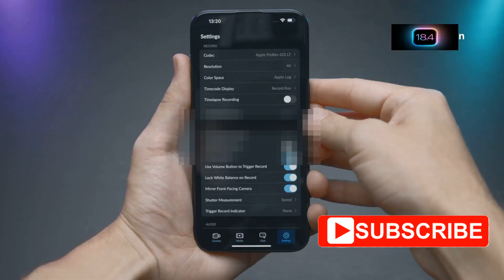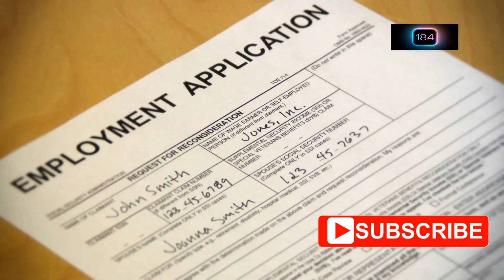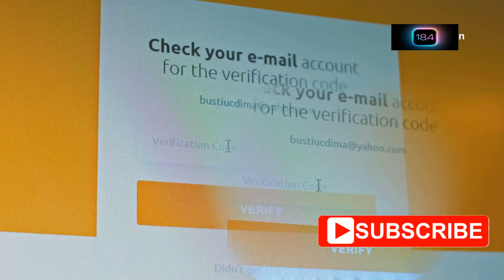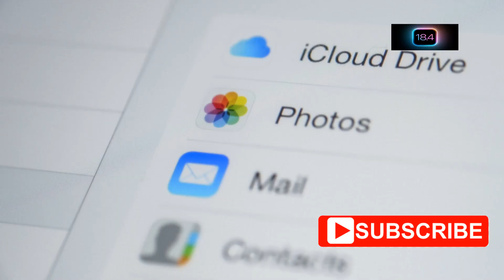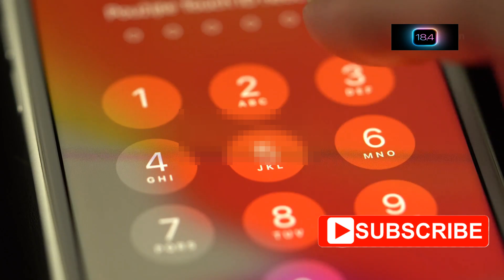How to create new apple id & fix issue could not create account or your account cannot be created at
How to Create a New Apple ID & Fix "Could Not Create Account" Error!

Having trouble creating an Apple ID? 🤔 Don’t worry! In this step-by-step guide, I'll show you **how to create a new Apple ID** and fix common issues like:

❌ *“Could not create account”*
❌ *“Your account cannot be created at this time”*

✅ How to create an Apple ID on iPhone, iPad, and PC/Mac
✅ How to verify your Apple ID successfully
✅ Fixes for account creation errors
✅ What to do if your email is not accepted

⚡ **Troubleshooting Solutions Included:**
✔️ Check internet connection & device settings
✔️ Clear restrictions preventing account creation
✔️ Use a different email or device if needed
✔️ Contact Apple Support if all else fails

📌 **Timestamps:**
00:00 - Introduction
00:30 - How to create an Apple ID on iPhone/iPad
03:30 - How to create an Apple ID on PC/Mac
05:30 - Fix "Could Not Create Account" errors
07:00 - Final Tips & Conclusion